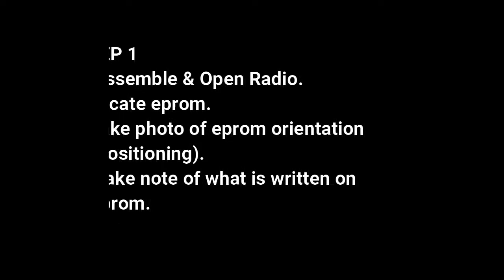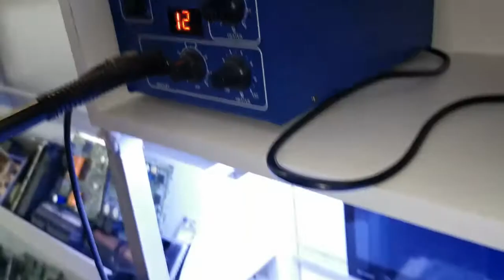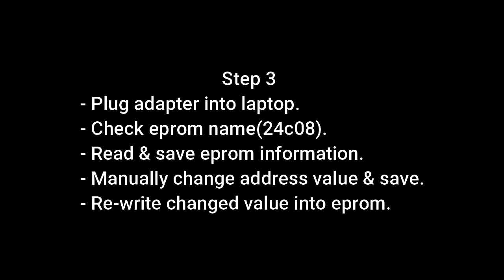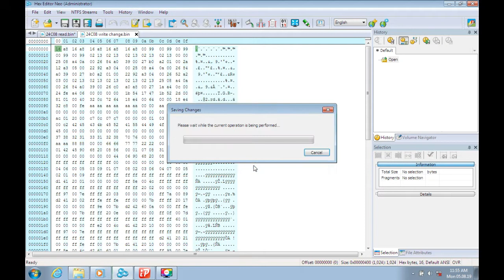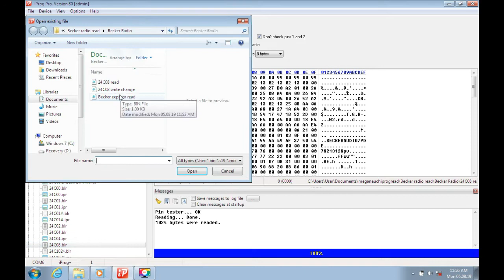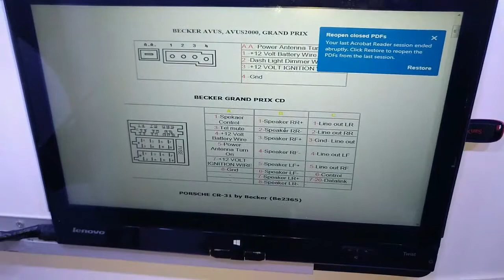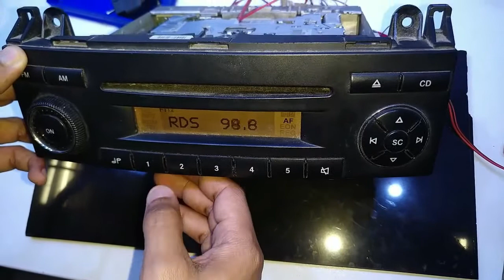Removing protection from car radio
Getting started with eprom programming.